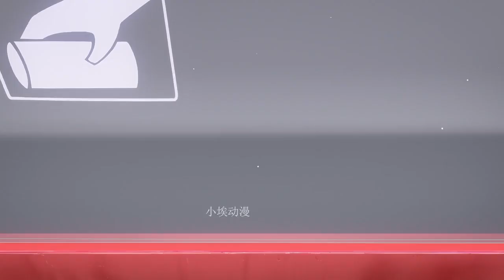六花的邪王真眼